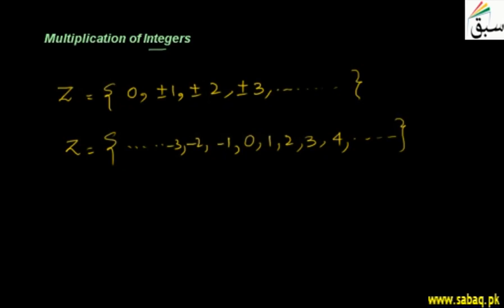Multiplication of Integers, Math Lecture | Sabaq.pk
Multiplication of integers with and without use of number line, products of + and - signs
This video is about: Multiplication of Integers. Practice tests and free video lectures for Physics, Chemistry, Biology, Math’s, Computer Science, English & more subjects are also available at Sabaq.pk. So, subscribe to Sabaq.pk/Sabaq Foundation now and get high marks in your exams.

CLASSES WE COVER AT SABAQ.PK / SABAQ FOUNDATION:

1. KG
2. Class 1
3. Class 2
4. Class 3
5. Class 4
6. Class 5
7. Class 6
8. Class 7
9. Class 8
10. Class 9
11. Class 10
12. Class 11
13. Class 12
14. Class 13
15. Class 14
16. MCAT
17. ECAT
18. CSS

BOARDS WE COVER AT SABAQ.PK / SABAQ FOUNDATION:

1. FBISE
2. Sindh Board
3. KP Board
4. Balochistan Board
5. Cambridge

STUDY MATERIAL WE OFFER AT SABAQ.PK / SABAQ FOUNDATION:

1. Physics Lectures
2. Chemistry Lectures
3. Mathematics Lectures
4. Biology Lectures
5. English Lectures
6. General Science Lectures
7. Computer Science Lectures
8. General Math Lectures
9. Accounting Lectures
10. Statistics Lectures
11. Advance Accounting Lectures
12. Cost Accounting Lectures
13. Practice Tests
14. Physics Practical
15. Chemistry Practical